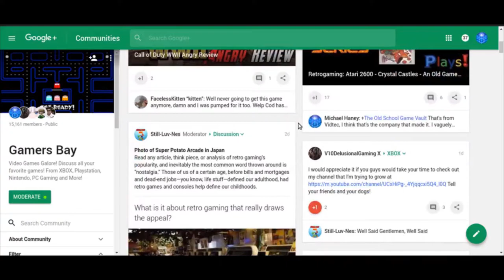Tenchi Muyo Ryuohki - An Old Otaku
This anime is near and dear to my heart because it saved my life. I was in a very dark place when I began watching it on Toonami back in the day, and getting into the fandom online and writing fan fiction gave me an escape. Granted I should have gotten the help I needed, but those around me didn't understand exactly what was really happening to me. Today, I'm in a better place, a better mindset, and while you never fully get rid of depression it no longer dominates my life. I'm here today because of this show, so it will always hold a special place in my heart.

Speaking of which, Season Greetings to everyone from Zorch Central and Gamers Bay. And, have a Happy New Year.

Check out our Gamers Bay merch, proceeds go towards improving content on both Zorch Central and Gamers Bay...